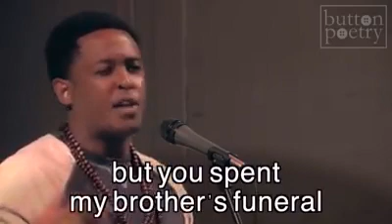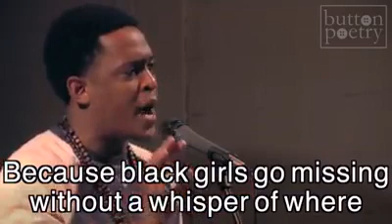Stand up for your right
South it out Loud